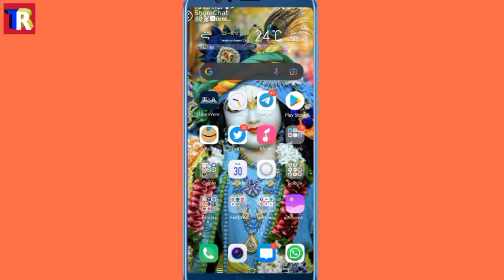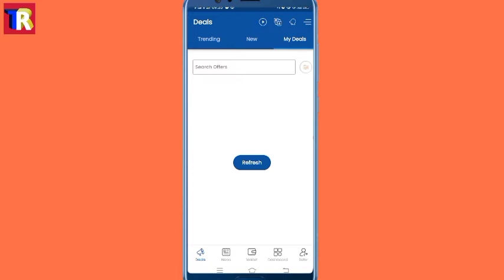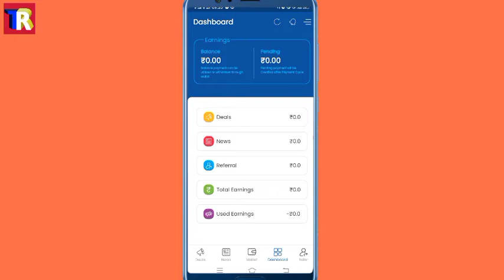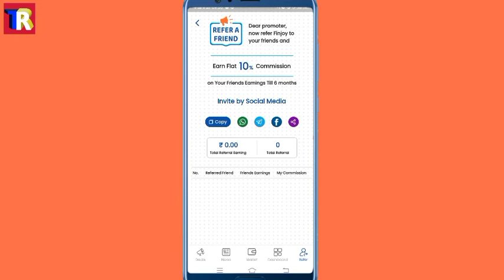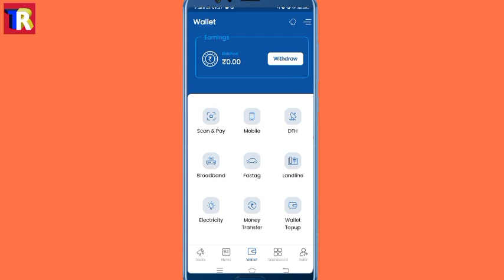Finjoy App se paise kaise kamaye || Best self Earning App || New earning App today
Refer Code : FA0CB2DFB8

‎@Techno Round
‎@Self Income

game khekar kaise paisa kamaye,
Online earning,
online paise kaise kmate h,
Paytm cash,

finjoy app se paise kaise kamaye
finjoy se paise kaise kamaye
paise kaise kamaye,bank sathi app se paise kaise kamaye
money on dream app se paise kaise kamaye
mobile se paise kaise kamaye
money on dream se paise kaise kamaye
finjoy app
finjoy kaise kam karta hai?
finjoy app se paisa kaise kamaye
fin joy app se paise kaise kamaye
scratch paisa app se paise kaise kamaye